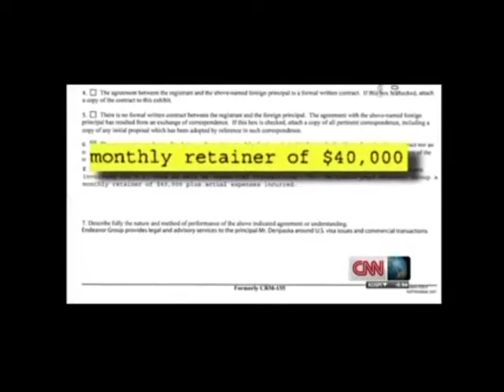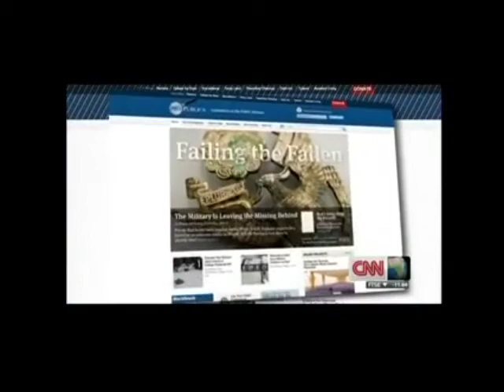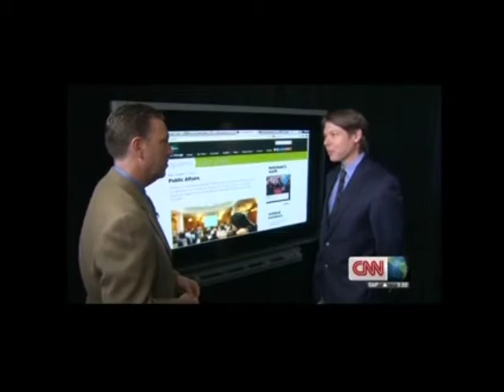CNN -- Vladimir Putin lobbying in US -- Bill Allison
This segment interviews Bill Allison from Sunlight Foundation and quotes Sunlight data about how much money Vladimir Putin is spending on lobbying US lawmakers.